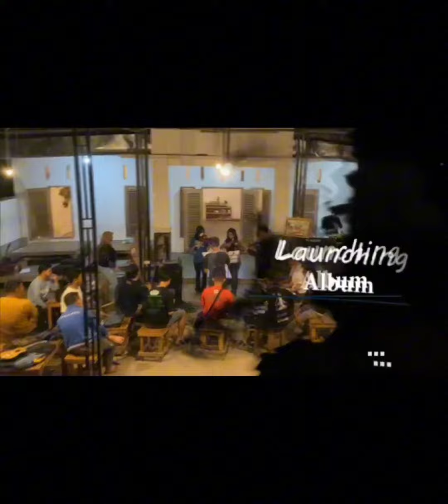Langngo : Keroncong Madura